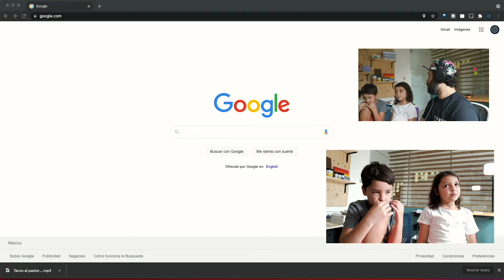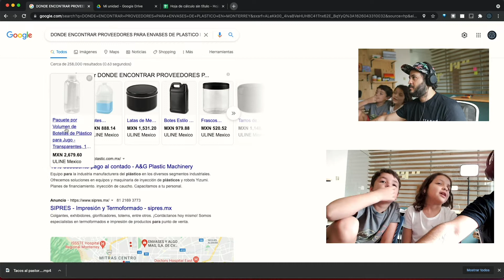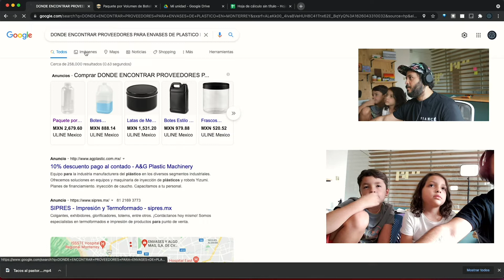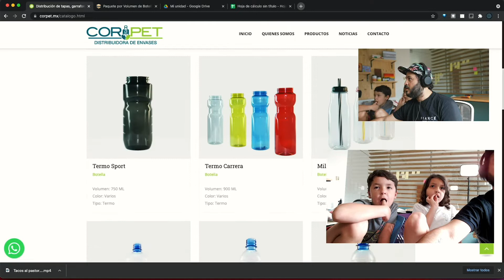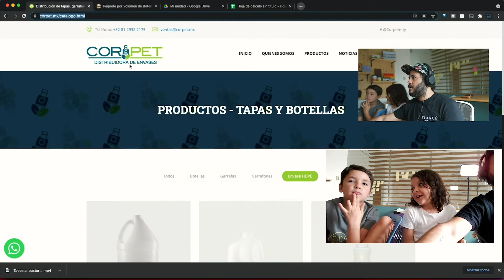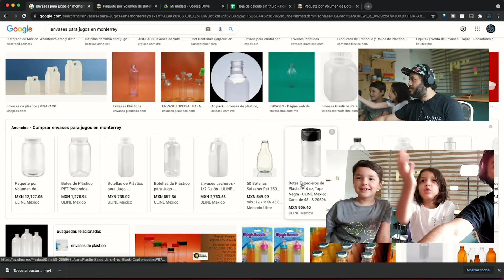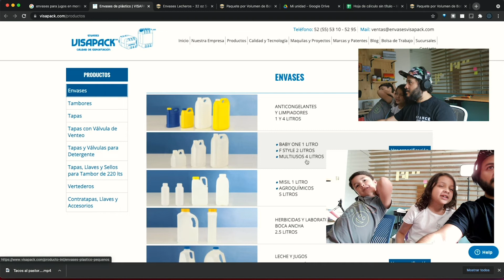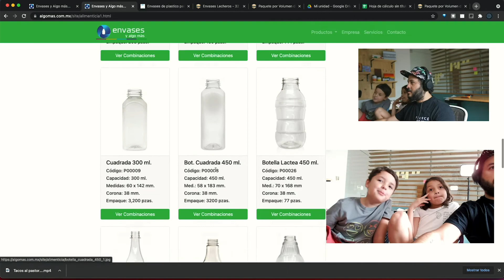Sourcing: Buscando Proveedores para nuestro negocio de Limonada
Ahora Diego e Inara están en el difícil proceso de buscar proveedores, cuales son los envases que mas se ajustan a lo que tienen planeado y ver los costos del mismo. Únete a nuestro reto de comenzar tu marca desde cero.

⚠️ ¿Estás decidido a llevar al siguiente nivel tu negocio Vendiendo en Línea?
Accede al contenido exclusivo, interactúa con otros dueños de tiendas en Línea y aprende todo sobre Ecommerce en Builders.tv.🔥 Únete a BUILDER$:

📺 Para ver contenido gratuito semanal sobre E-commerce y estar al tanto de todo sobre el Comercio Electrónico.

🎙️ Si prefieres escuchar el podcast mientras construyes tu imperio, haces ejercicio o vas manejando a casa u oficina. Aquí puedes escuchar todos los episodios.

📙Descarga los 9 Hacks del Comercio Electrónico totalmente Gratis.